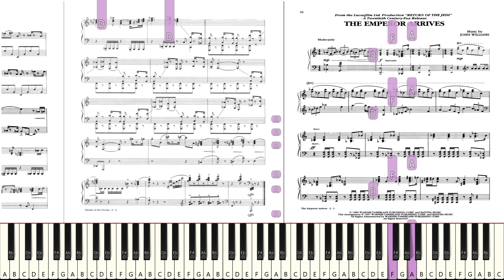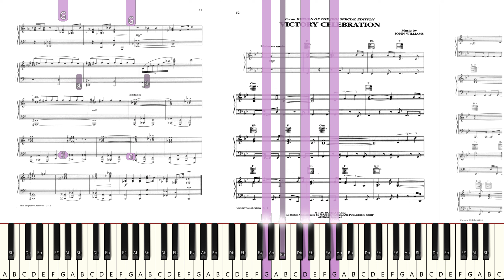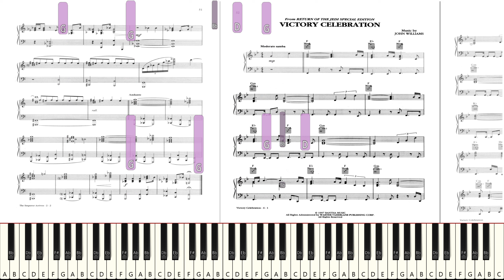Let's Try to Play: John Williams - "The Emperor Arrives" [Live Sight Reading Practice]